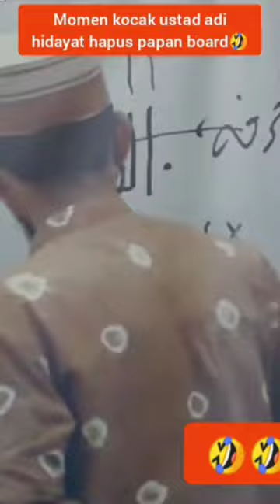Momen kocak ustad adi hidayat 🤣